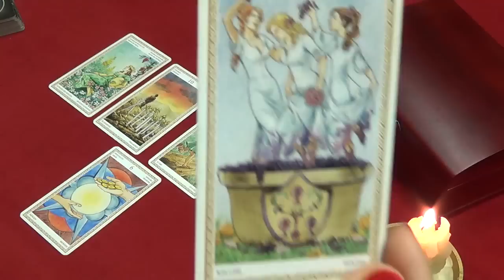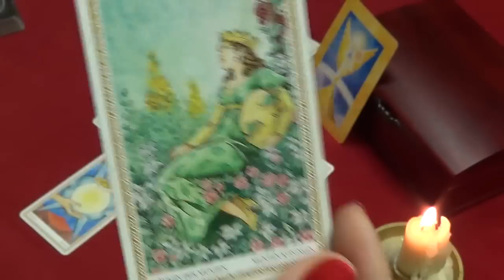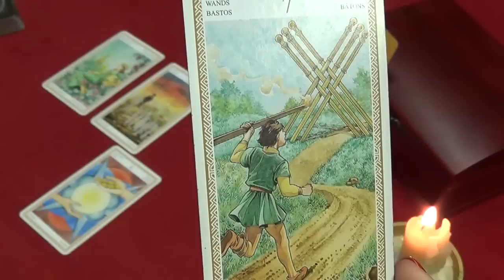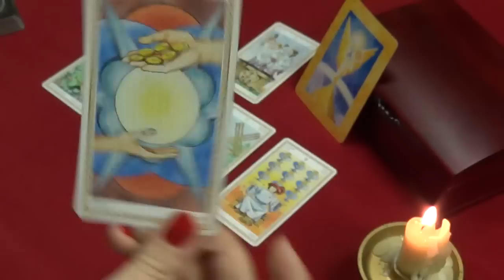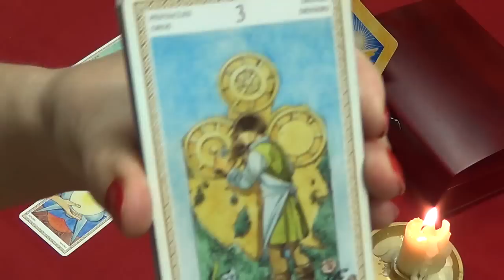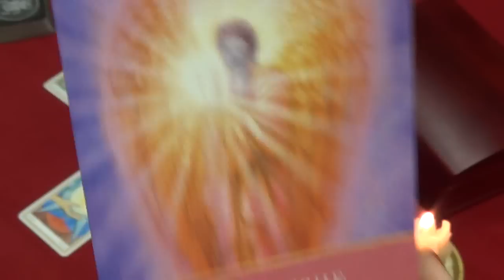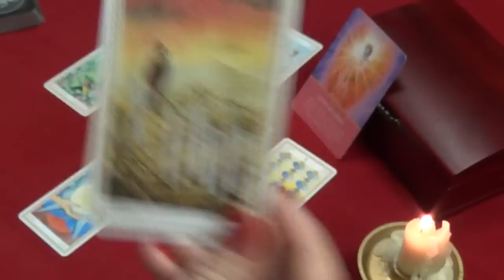Дева, недельный гороскоп на Таро, 4 – 10 мая 2015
Расклад на Таро для знака Дева, гороскоп на неделю с 4 по 10 мая 2015 года.
Использовано Таро Ло Скарабео (автор колоды - Марк МакЭлрой, художник - Анна Лазарини).
Музыка в исполнении японской джазовой пианистки и композитора Кэйко Мацуи.